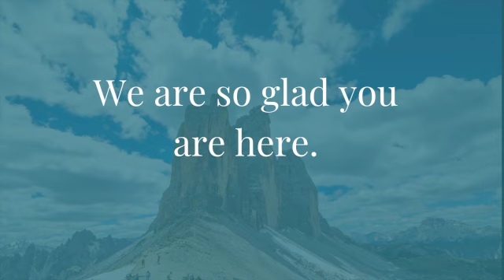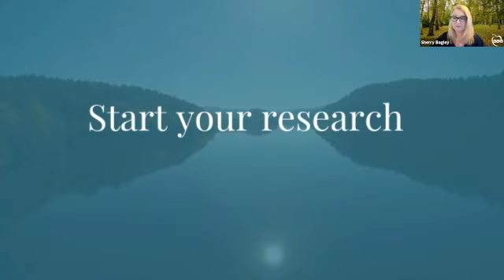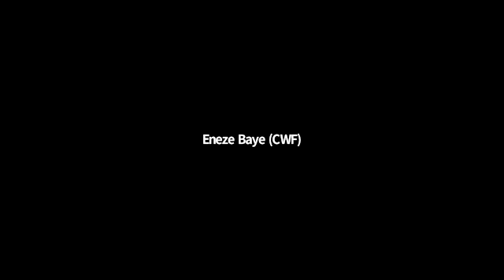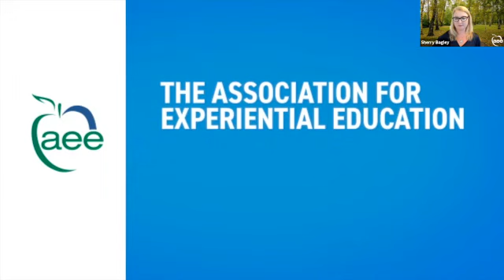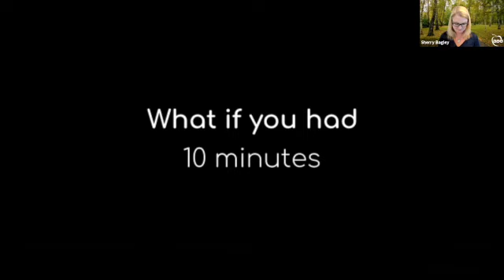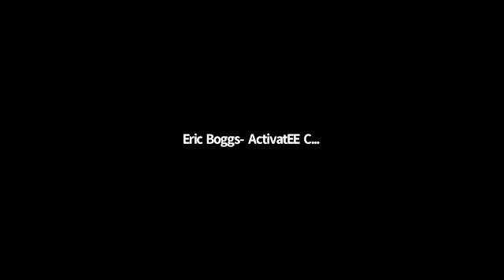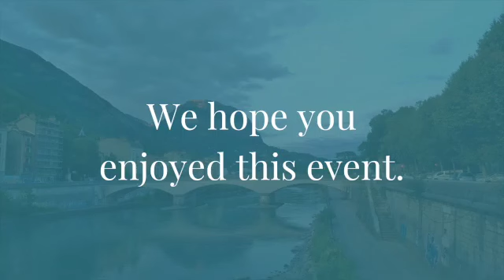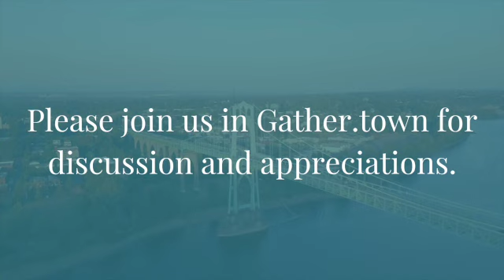Opening & ActivatEE 2021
Opening & Land Acknowledgement
Welcome to our 49th Annual International Conference! Join us as we kick-off this great event. We will take a moment to acknowledge the lands that we are all on, welcome you all to the conference, and hear from AEE Executive Director, Sherry Bagley.

Your Story, Your Ideas, Your Voice
Thu, Nov 11th, 2021

"Experience is not what happens to you; it's what you do with what happens to you." - Aldous Huxley

ActivatEE is sharing platform designed by the Association for Experiential Education for its members and conference attendees during the International Conference. ActivatEE is a developmental process, both for the speaker and the audience, where we share ideas, test assumptions, and are asked to view a perspective through a different lens. ActivatEE is designed to facilitate the process of creating one’s story, inspiring the use of one’s voice, and launching an idea - all on stage during a conference keynote.

Each year at our International Conference, a small handful of individuals take the stage and share their stories. ActivatEE has quickly become one of the most highly anticipated and attended traditions at AEE Conferences.

Benni Salinas
Benjamin Salinas or Benni, as most people call her, is a physical therapist from Austin, Texas. She currently works in both inpatient and outpatient rehab hospitals focusing on helping people get back to what they love. She graduated from Texas State University in 2019 and has been preparing to embark on a journey as a traveling physical therapist with her husband and 2 dogs. In their free time Benni and her husband like to spend time outdoors camping, hiking, backpacking, or simply being outside with their dogs.

Naada Nag
Indian. 37 years old. Married. Graduated as a Telecommunication engineer. Worked as a Software engineer for over 10 years with companies such as Accenture and IBM. Moved to the outdoors in early 2017. Worked as a Trek leader with Indiahikes for a year hiking in the Himalayas and currently working as a lead instructor at Outward Bound Vietnam for the last 2.8 years and also pursuing a distance Master’s program in Experiential Learning and Development with Plymouth State University.

Diamon Clark
Diamon Clark is a Baltimore city native, Maryland Master Naturalist, and has a B.S. in Environmental Science. She is also the founder of Black by Nature, a non-profit organization whose mission is to elevate Black joy and environmental literacy through naturalist training and science storytelling. Diamon has worked as an independent researcher, environmental educator, freelance writer, facilitator, and is an avid explorer. Most importantly, she is an advocate for diversity in outdoor recreation and environmental leadership. She believes that nature is a boundless classroom, a well of wonder, and a salve for souls that is inherently for everyone.

Rachel Hailey
Rachel is the Owner/Transformationalist at Rachel Hailey & Associates Consulting, a firm which deals directly with the outdoor industry to foster DEI in organizations. Her main objective is to transform the outdoors into a diverse, equitable, inclusive and accessible space. Rachel is committed to creating an industry where anyone can experience, thrive, and lead in the out of doors. and has a focus on underserved and underrepresented communities. She has served and inspired over 100 organizations in the creation of actionable systems aligned with creating diversity, equity, and inclusion in outdoor spaces. She is a speaker, published author, and frequent contributor for industry publications like Adventure Park Insider and Ski Area Magazine. Outside of her endeavor to bridge the gap between racial and ethnic diversity in the outdoors and social justice, Rachel can be found magical creatures in the woods with her daughter and German Shepherd.

Lorilei Dreibelbis
Lorilei Dreibelbis  over 35 years Girl Scouting + over 16 years parenting autism and dyslexia + over 1200 hours challenge course facilitating + 12 years classroom instructing + 11 years homeschooling + 10 years aquatics instructing + 8 years leading day camps = thorough experience teaching all kinds of learners at all kinds of ages in all kinds of environments +bringing experiential education to life in all kinds of ways.

Dan Creely
A member of A.E.E. since 1985, Professor at Northeastern Illinois University for 35 years taught Adventure Ed, & Phy. Ed. Coordinated our T.E.A.M. Conferences for 20 years. and co-chaired the 1995 A.E.E Conference at Lake Geneva, Wisconsin.